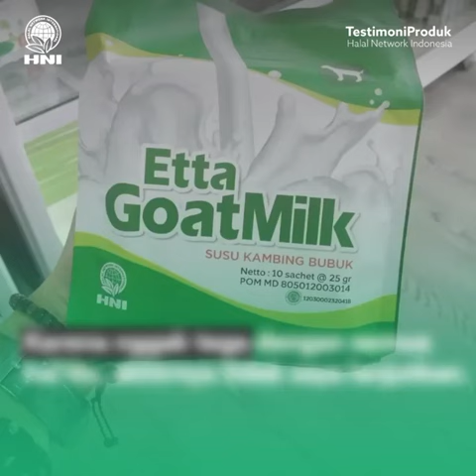Testimoni susu Etta Goat Milk (EGM)